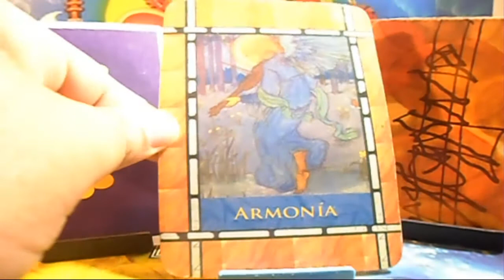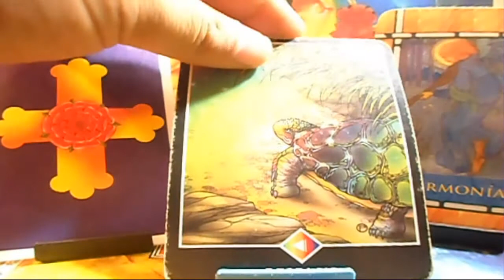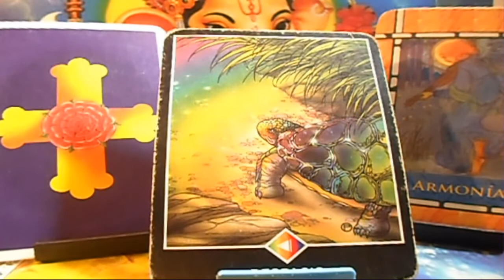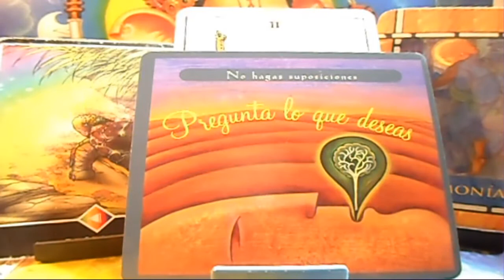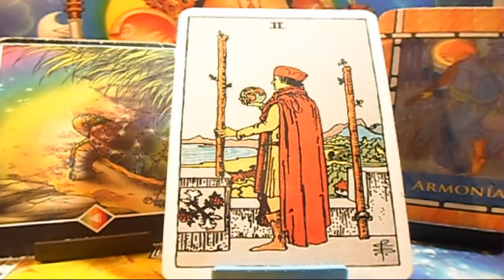LEO - Horóscopo semanal - DEL 6 AL 13 DE Mayo - Tienda Esotérica lanza de luz - URIEL